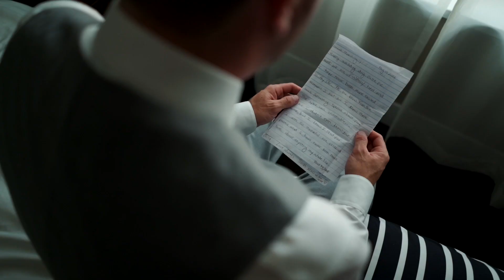Your Ontario Wedding Videographer - Sadie Martin Media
Sadie Martin Media is an Ontario based wedding videographer specializing in her signature wedding films, Video Love Letters.

MB01N6ERA6HUR3L
MB01HJYZHDVTWGG